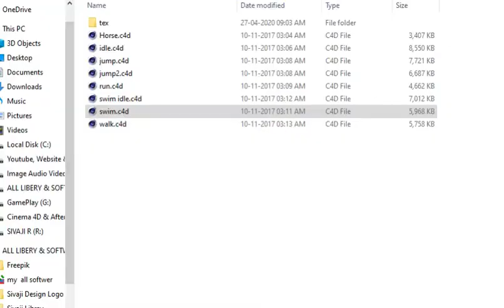Horse cinema 4d model free download